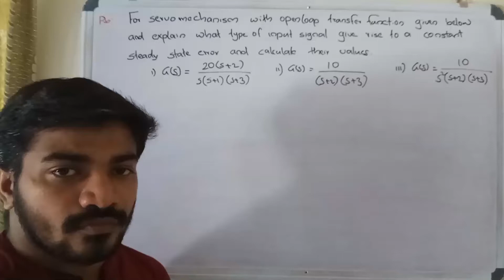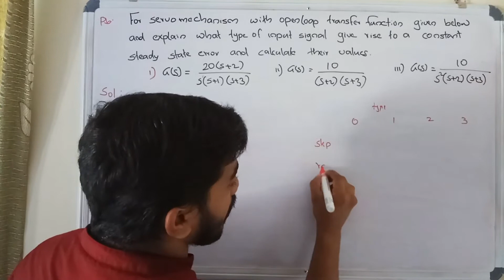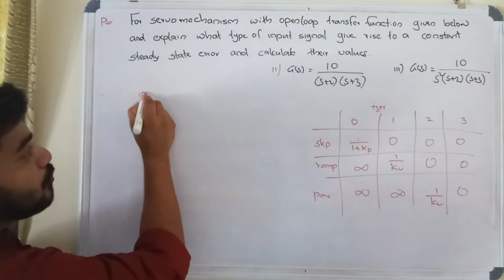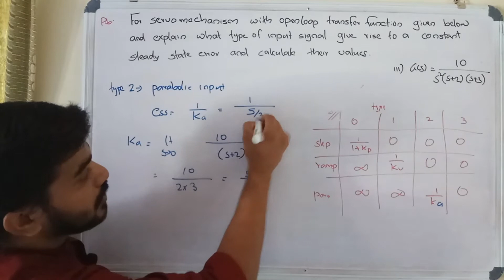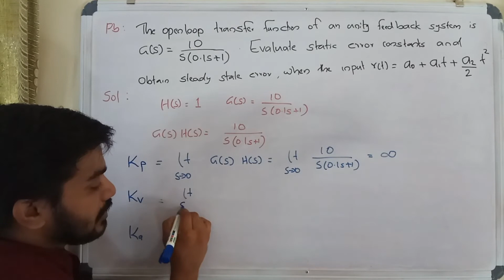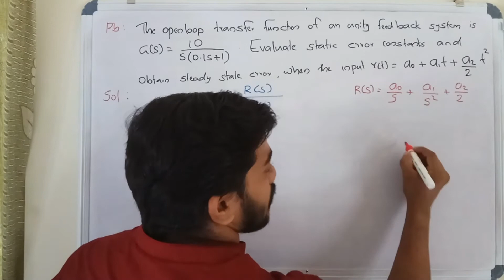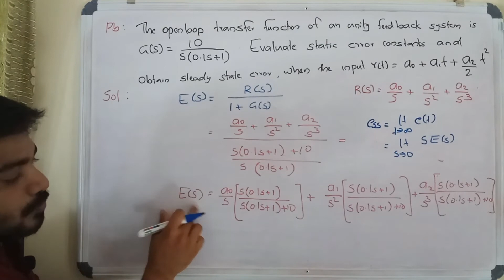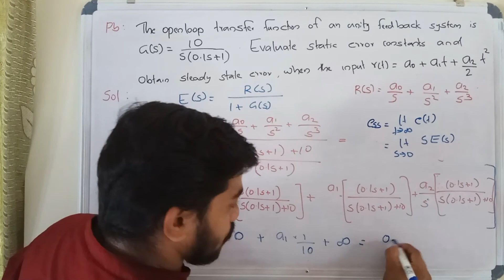CONTROL SYSTEM - STEADY STATE ERROR PROBLEMS